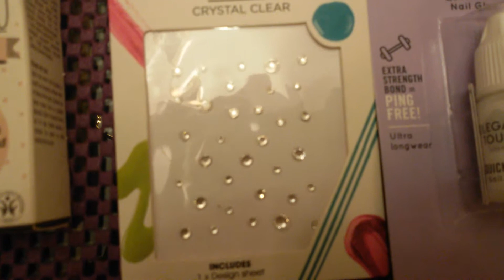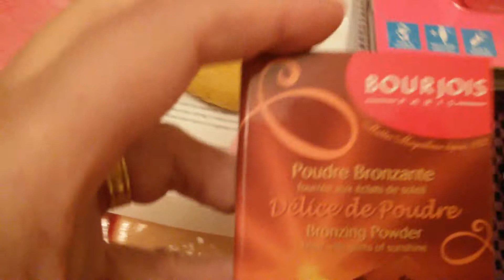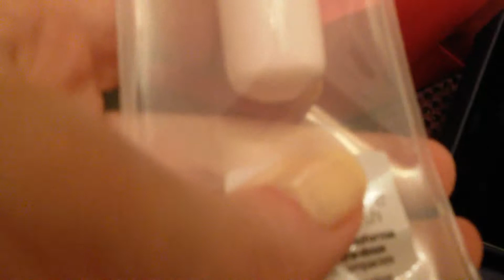Regalos que me hacen